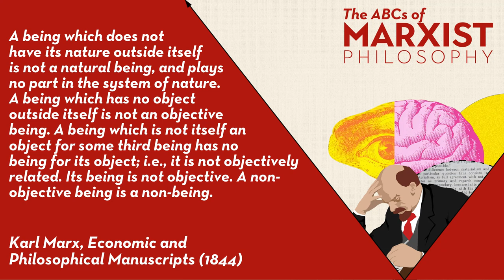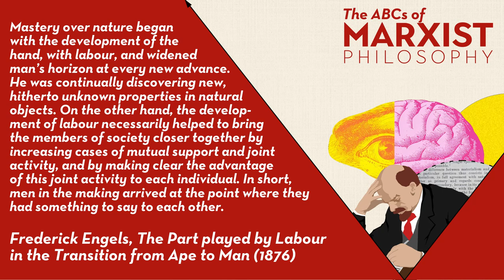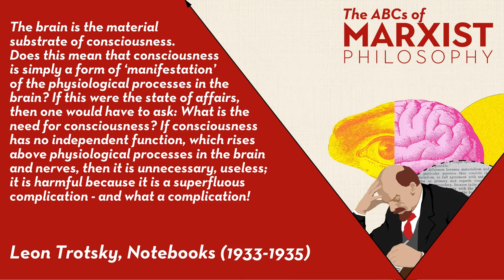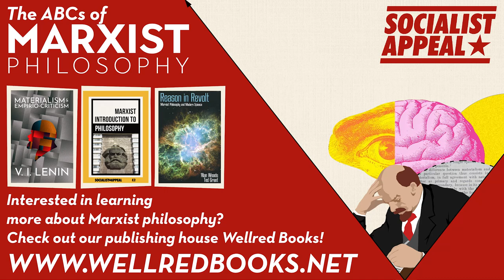What is human nature? | The ABCs of Marxist philosophy (Part 3)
Are humans greedy or selfish? Do we have a soul or an essence? Is there a way that we should live, one more true than how we live now? And how does this relate to the question of knowledge and thought?